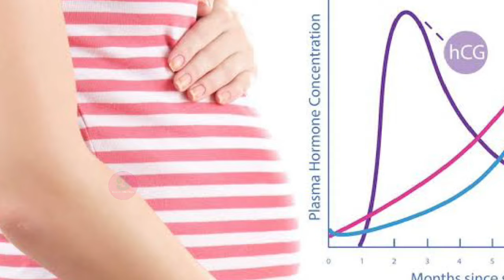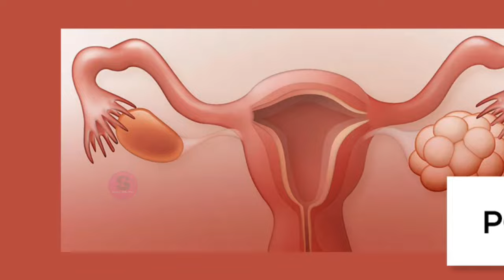faint line on pregnancy test | evaporation line on pregnancy test